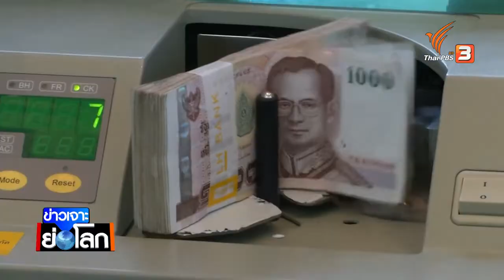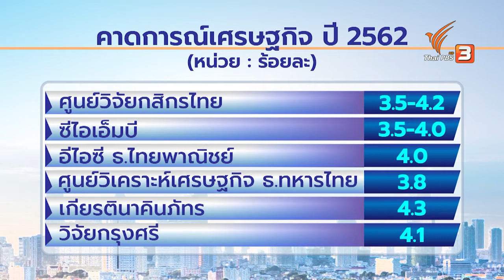แนวโน้มเศรษฐกิจปี 62 เศรษฐกิจไทยรับแรงกดดันเศรษฐกิจโลก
ติดตามชมใน "ข่าวเจาะย่อโลก" ในวันเสาร์ที่ 29 ธ.ค. 2561 เวลา 22.05 น. ทางไทยพีบีเอส รับชมทีวีออนไลน์